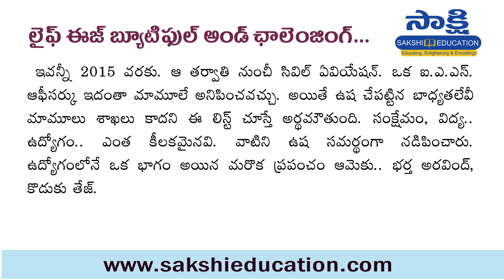ఐఏఎస్ అధికారి ఉషా పథి స‌క్సెస్ స్టోరీ..I Usha Padhee, IAS I Usha Padhee, IAS Success Story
గాలిలో ప్రయాణం! పక్షితో కూడా జాగ్రత్తగా ఉండాలి. దుష్ట నేత్రాలు ఉంటాయి. హైజాకర్‌లు.. బాంబర్‌లు.. ఇంకా.. ఊహించని ఉపద్రవాలు. వాటి నుంచి భద్రతకే బి.సి.ఎ.ఎస్‌. ఆ బి.సి.ఎ.ఎస్‌.కు కొత్త బాస్‌.. ఒడిశా క్యాడర్‌ ఐ.ఎ.ఎస్‌ అధికారి ఉషా పథి...